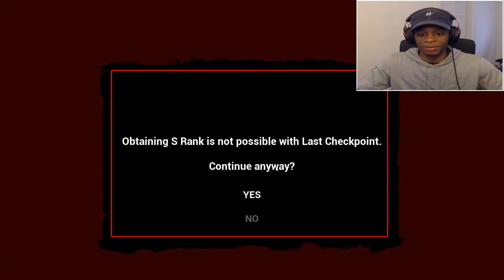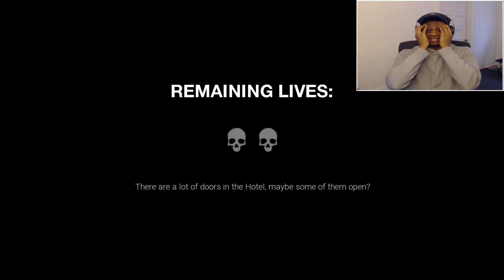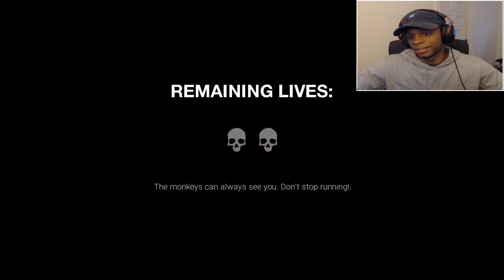KILLER MONKEYS AND A DEMON LORD!!..NO THANKS [Dark Deception]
Game was pretty chill but still scary at the same time.  Definitely had some fun playing this one.

COMMENT ANY GAME YOU WANNA SEE ME PLAY!